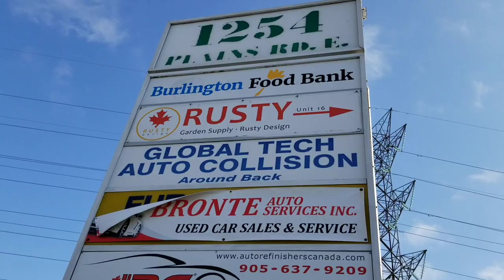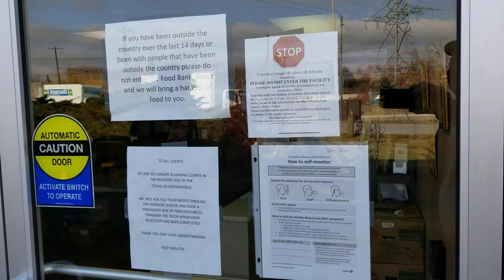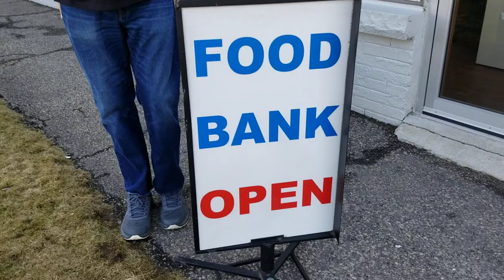Burlington Food Bank - update with Robin Bailey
We are still open! Robin demonstrates how we are trying to keep everyone safe during the crisis. When it comes to donating we need advocates for the Food Bank. Spread the word that we are here to help the Burlington community. We're trying to buy food - if you know of a supply chain connection for us please pass that along. We seem to be short on most of the items that went off the grocery store shelves.